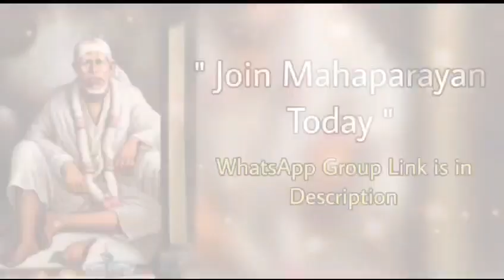Sai Bolte hain~06/02/24 Malayalam സായി പറയുന്നു ഷിർദി സായി ബാബയുടെ സന്ദേശവും മാർഗനിർദേശവും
സായി പറയുന്നു ഷിർദി സായി ബാബയുടെ സന്ദേശവും മാർഗനിർദേശവും Sai Bolte hain~Malyalam~ Shirdi Sai Baba daily Message & Guidance